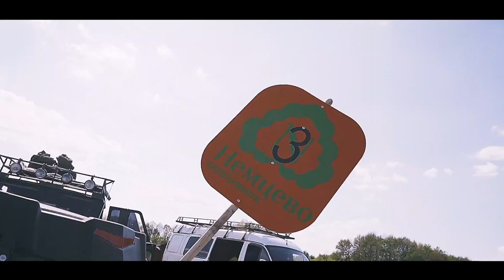Showreel | KRAV | 2020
Больше работ